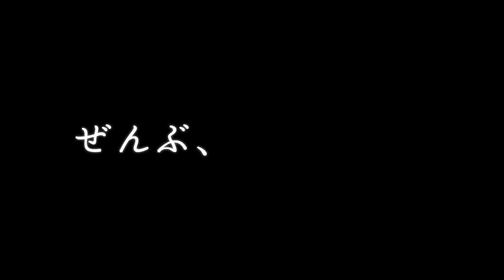『ぜんぶ、ボクのせい』Blu-ray＆DVD 3/3(金)発売！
愛を見失った少年の鮮烈な叫び。
孤独を抱えた人々と出会い、絶望の果てに希望を見つめる。

『ぜんぶ、ボクのせい』Blu-ray＆DVD
2023年3月3日(金)発売！

【Blu-ray＆DVD共通特典】
■映像特典(予定)
・初日舞台挨拶
・予告編

【Blu-ray限定特典】
■映像特典(予定)
・メイキング
・完成披露舞台挨拶
・大滝詠一「夢で逢えたら」MV
・大滝詠一「夢で逢えたら」MVロングバージョン

■監督・脚本は『Noise ノイズ』(19年)で注目を集めた松本優作！
■主演の優太を演じるのは、オーディションで抜擢された15歳の新人、白鳥晴都！
■エンディングは、大滝詠一の作詞作曲による名曲「夢で逢えたら」！

【キャスト】
■白鳥晴都
■川島鈴遥
■松本まりか
■若葉竜也
■仲野太賀
■片岡礼子
■木竜麻生
■駿河太郎

【スタッフ】
■監督・脚本：松本優作
■エンディング・テーマ：大滝詠一「夢で逢えたら」（NIAGARA RECORDS）

【ストーリー】
児童養護施設で暮らす13歳の中学生、優太(白鳥晴都)は、施設でも学校でもいじめられ、いつも一人ぼっち。自分を理解してくれる大人もいない。母・梨花(松本まりか)が迎えに来てくれることだけを心の支えに毎日を過ごしているが、一向に現れず不安を募らせていく。
そんなある日、偶然母の居場所を知った優太は、会いたい一心で施設を抜け出し、地方に住む母のアパートを訪ねる。ようやく再会するも、同居する男に依存し自堕落な生活を送る母は、優太に施設へ戻ってほしいと頼むのだった。絶望した優太は、施設の職員の追手を逃れ、当てもなく辿り着いた海辺で、軽トラで暮らすホームレスの男・坂本(オダギリジョー)に出会う。何も聞かず自分を受け入れてくれる坂本。二人でわずかな金銭を稼ぎながら寝食をともに過ごす。ある日、坂本の元を訪れる少女・詩織(川島鈴遥)とも顔見知りになる。詩織は、近くの高級住宅地に住み裕福な家庭に育つも、誰にも言えない苦しみを抱え、空虚感を埋めるかのように援助交際をしていた。優太は自分と同じ寂しさを抱えながらも心優しい詩織に惹かれていく。孤独を抱えた二人と過ごしていく中で、優太は自由気ままに生きる坂本をいつしか会ったことのない父親の姿と重ね合わせるようになる。そして優太は、軽トラの修理が終わったら坂本と一緒に名古屋に行くことを約束する。しかし、そんな穏やかな日々もある事件によって終わりを告げる。

発売元：株式会社クロックワークス
販売元：株式会社ハピネット・メディアマーケティング
(C)2022『ぜんぶ、ボクのせい』製作委員会